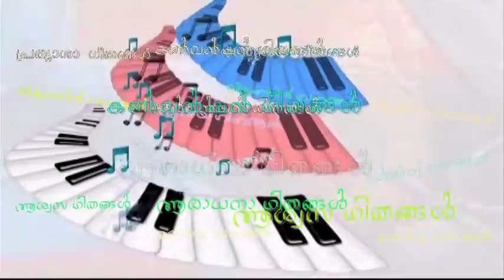Music Night,Worship Night - Biju Kumbanad, Liji Yesudas and .... Bless AbuDhabi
Music  Night,Worship Night
Biju Kumbanad, Liji Yesudas,Lijo and RSV Raj -
Video: courtesy of Sharon Church AbuDhabi
Gospel Media Ministry
Please, Share with your Church Members,Family & Friends .Thanks, God bless! Love Life. Do Good. Live Well. Enjoy, Stay Cheerful, & Stay Joyful ."May God give you...For every storm a rainbow, for every tear a smile, for every care a promise and a blessing in each trial. For every problem life sends, a faithful friend to share, for every sigh a sweet song and an answer for each prayer."